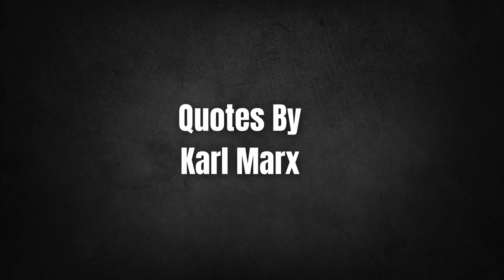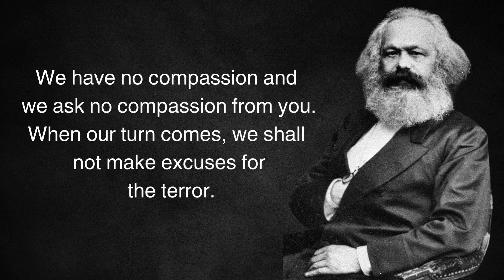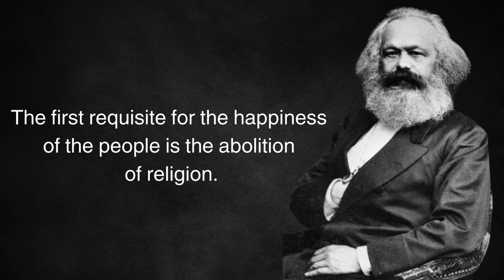Karl Marx Quotes On Communism, Capitalism, Religion | Words of Wonder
Karl Heinrich Marx FRSA (German: [maʁks]; 5 May 1818 – 14 March 1883) was a German philosopher, critic of political economy, economist, historian, sociologist, political theorist, journalist and socialist revolutionary. His best-known titles are the 1848 pamphlet The Communist Manifesto and the three-volume Das Kapital (1867–1883). Marx's political and philosophical thought had enormous influence on subsequent intellectual, economic, and political history. His name has been used as an adjective, a noun, and a school of social theory.